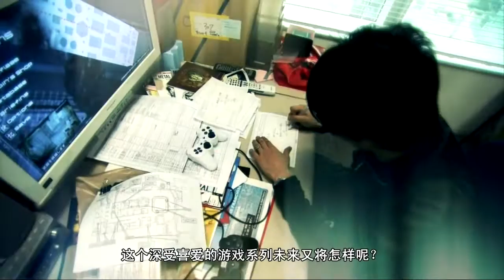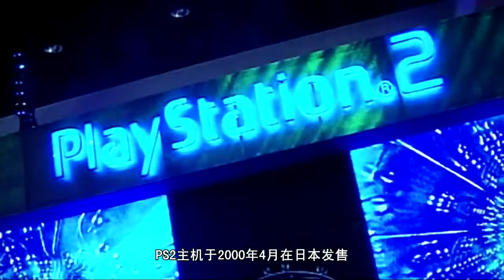Metal Gear Solid 4 CG MGCN CHN HDTV 720p 00 making of